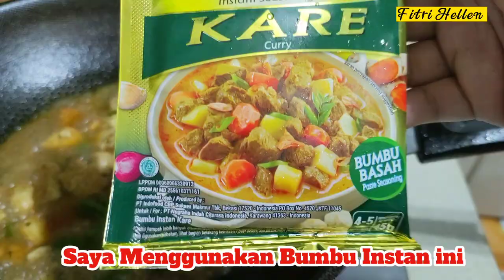RESEP SAYUR KACANG PANJANG TAHU AYAM TEMPE BUMBU SEDERHANA